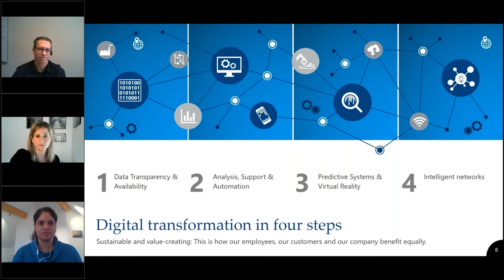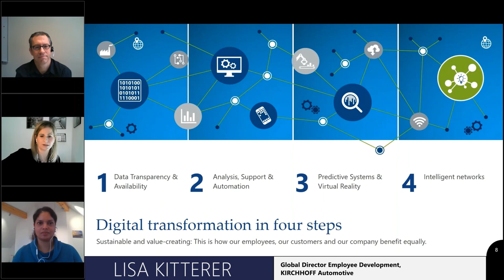KIRCHHOFF Automotive: Digitale Transformation in vier Schritten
Interview mit Lisa Kitterer, Global Director Employee Development,
 und Vimala Pehnelt Employee Development Manager Europe/Asia bei KIRCHHOFF Automotive